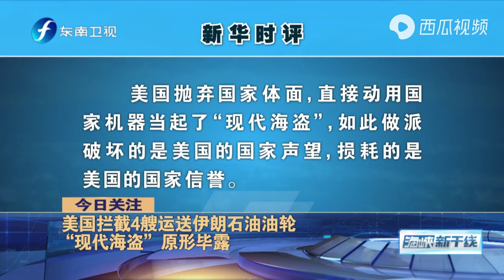美国拦截4艘运送“伊朗石油”油轮，“现代海盗”原形毕露